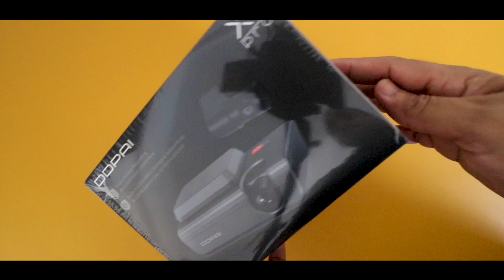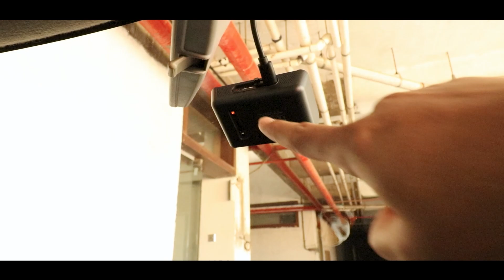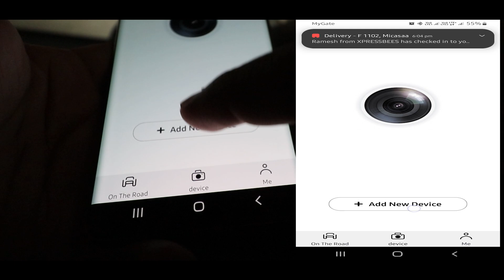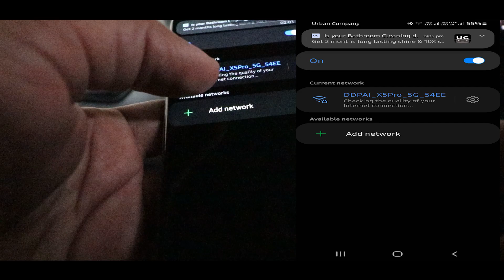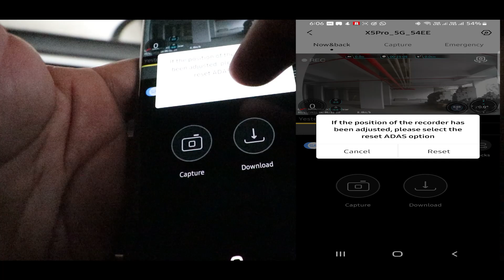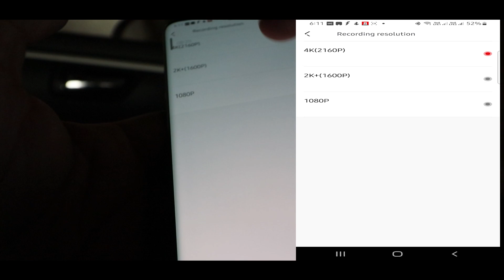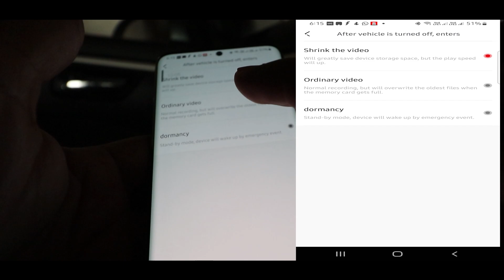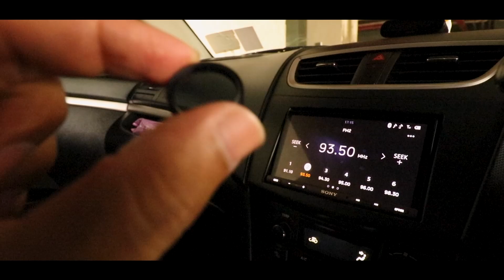DDPAI X5 pro 4K UHD Dashcam - Detailed Review - Hindi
Hello Viewers, I am super excited to post this review about the brand new DDPAI X5 pro - 4K UHD Dual-Channel Dashcam, this is an official launch in India, comes feature-packed, and its value for money.

Warranty Details: 1 Year Brand Warranty Serviced by NEXDIGITRON in India.

Recommended 4K Micro SD Cards:

Samsung EVO Plus 128GB U3
Samsung Pro Endurance 128GB
SanDisk 128GB High Endurance U3
Strontium Nitro+ A2
X5 pro - Raw Footage - Front -
X5 pro - Raw Footage - Rear -
Battery Pack Installation & Review -
Other Premium UHD dashcams from DDPAI:

Mini 3
Mini 5
BestSellers from DDPAI:

N3 GPS
N3 Pro
N3 Pro GPS
Z40 Dual
Best Budget Dashcams from DDPAI:

DDPAI Hardwiring Kits:

Mini 5, Z40 & N3 Pro
DDPAI CPL Filters:
Suction Mount for Mini, Mini 3
Rechargeable Battery Packs:
Amazon Prime Membership
Car Daily Care & Emergency Evacuation Kit :

Heavy Duty Premium Jumper Cable
70mai Car Jumper Kit 600A
70mai Car Jumper Kit 1000A
70mai Digital Tyre Inflator
70mai Tyre Pressure Monitoring System
12V DC charger extension with individual buttons on each port
Universal Tubeless Tire Puncture Kit Emergency
Motul Tyre Repair
Door Reflective Warning Stickers

-Recommended emergency car battery chargers:
Verilux® Fully Automatic 12V 5A
STHIRA Enhanced 12V 8A
Bosch C7 Battery Charger
Recommended daily car care kit:

3M Large Car Care Kit
Car Washing Scratch-Proof Microfiber Duster
Best 900 GSM Micro Fiber Towels:
40X40 Set of 2
40X60 Set of 2
50X50 Set of 2
shineXpro -
1100 GSM Size L - 40x60
1100 GSM SizeXL - 50x80
ShineXPro Dual Sided Duster Gloves